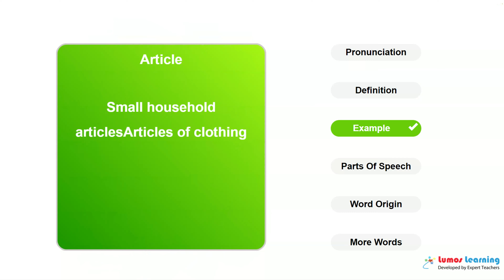ARTICLE - Definition, pronunciation, grammar, meaning - Practice grade 5 vocabulary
ARTICLE - pronunciation and meaning. This video helps you learn the word ARTICLE. It includes pronunciation, spelling, sample sentences, definition and parts of speech. This word is suitable for students in grade 5. There are several grade5 reading passages such as The Wisdom of Father Brown, that use the word ARTICLE. You can learn additional grade 5 words and answer interactive quizzes by visiting